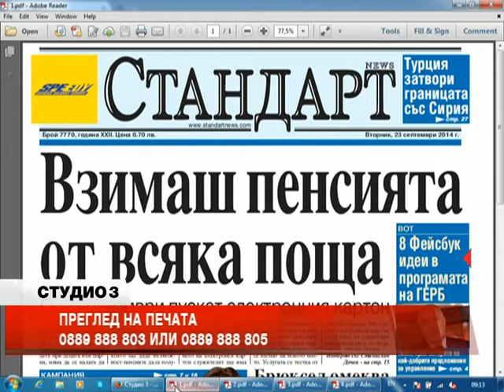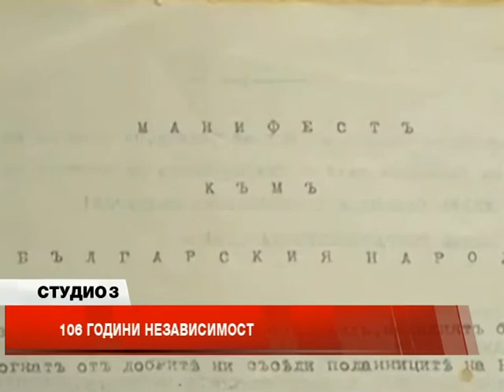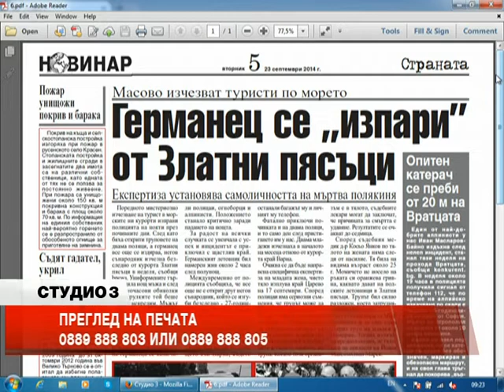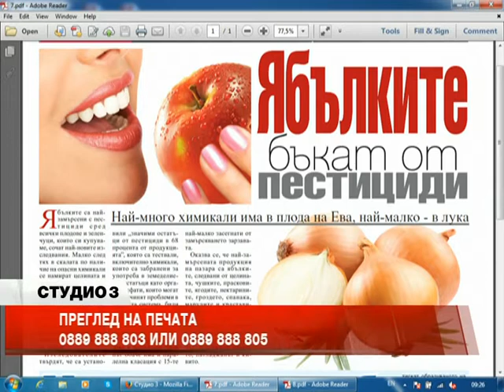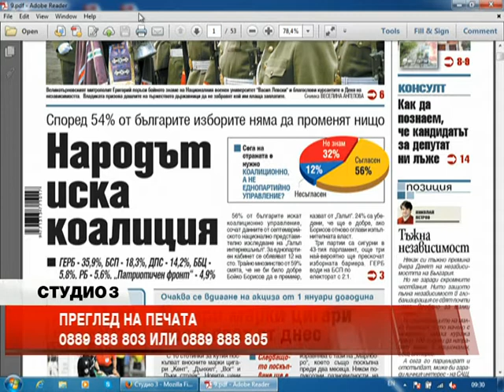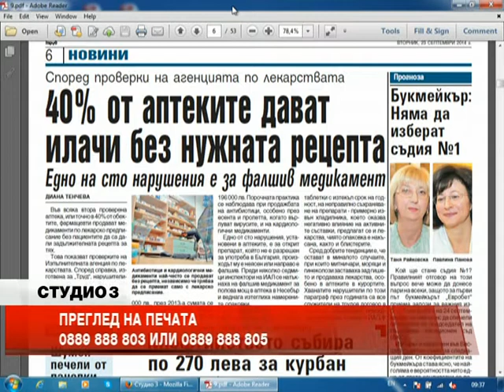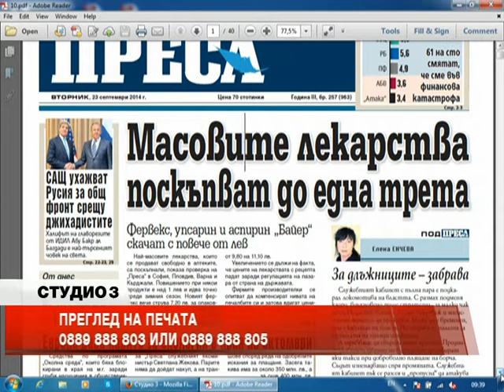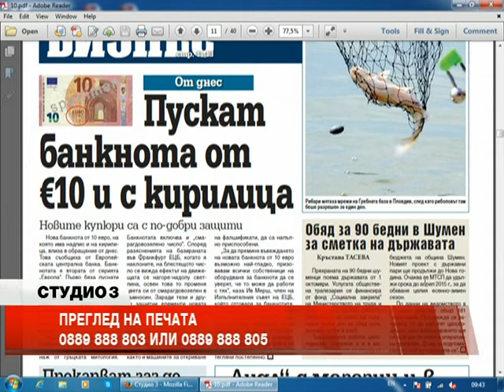Студио 3 (предиобед) - 23.09.2014 Част 1